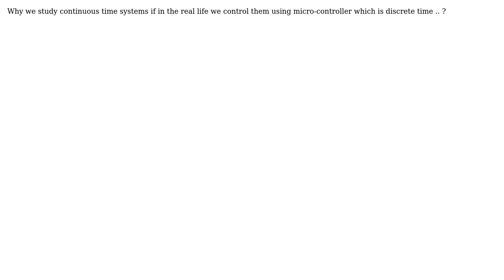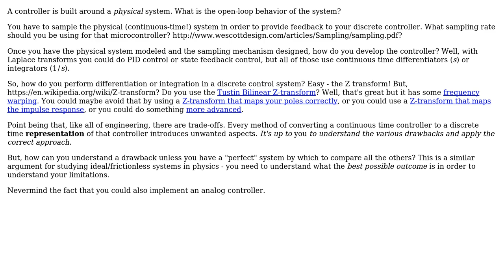Engineering: Continuous time and Discrete time systems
With thanks & praise to God, and with thanks to the many people who have made this project possible! | Content (except music & images) licensed under CC BY-SA | Music | Images & others | With thanks to user Jafar Abdi user Chuck and the Stack Exchange Network Trademarks are property of their respective owners. You are responsible for your own actions.